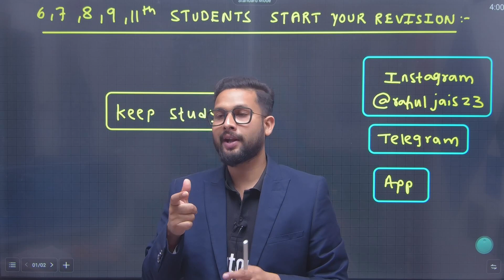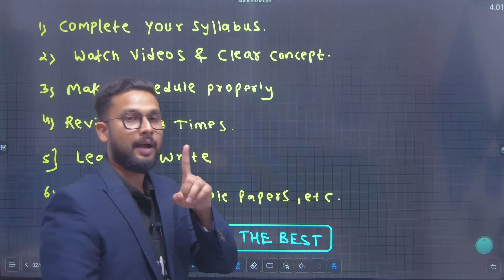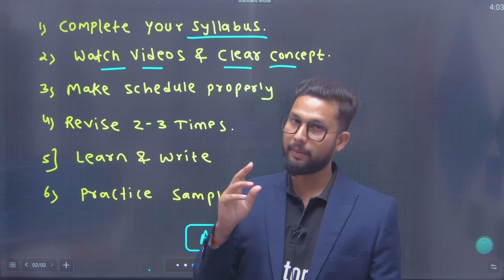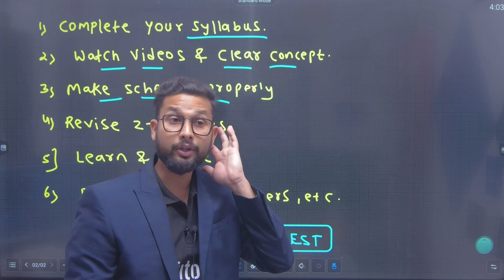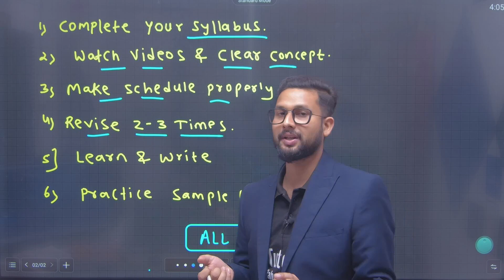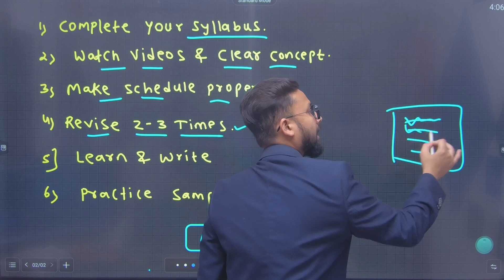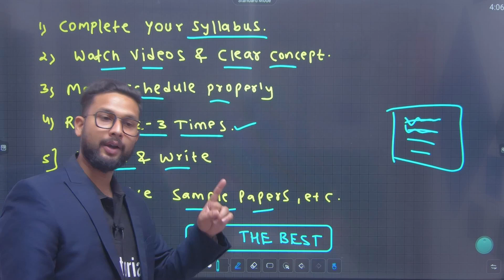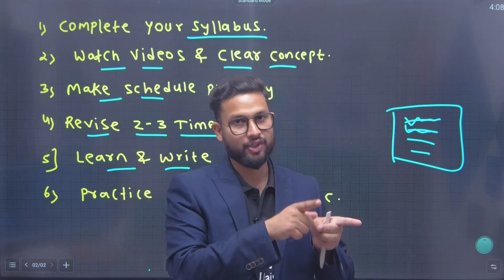6th,7th,8th,9th & 11th Students Start Your Revision | JR Talks